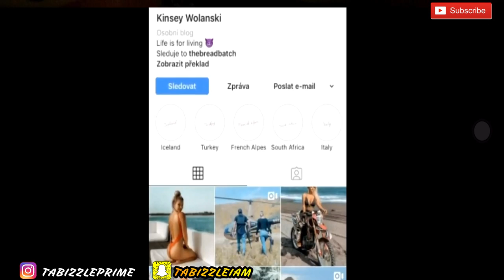Vitaly Uncensored's Girlfriend Streaking Prank at UCL | Reaction Video!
FOLLOW ME ON THA GRAM: @TABIZZLEPRIME

See what Camera we use and the clothes we wear